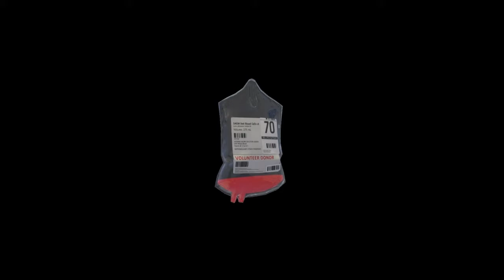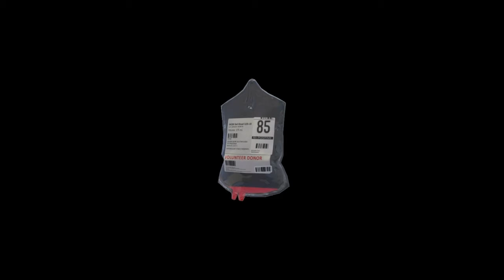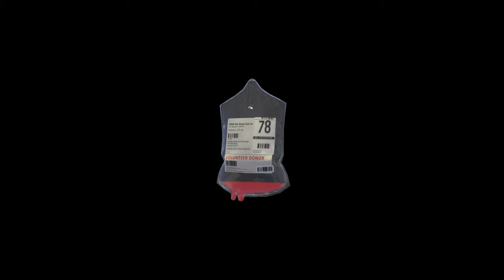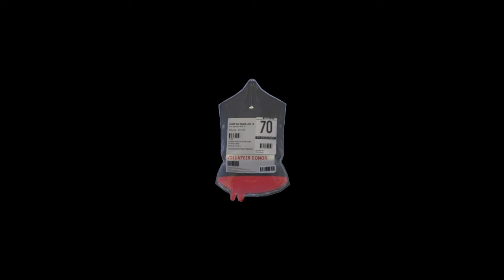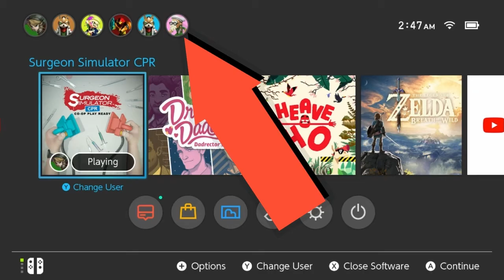Surgeon Simulator CPR -1- Trust us, were doctors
We are retarted